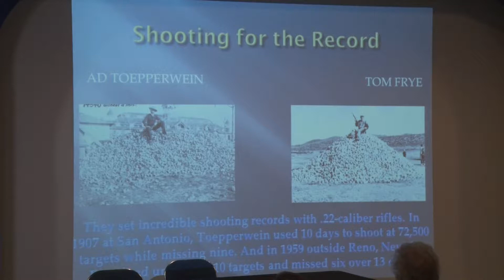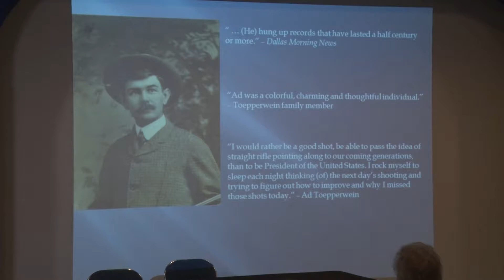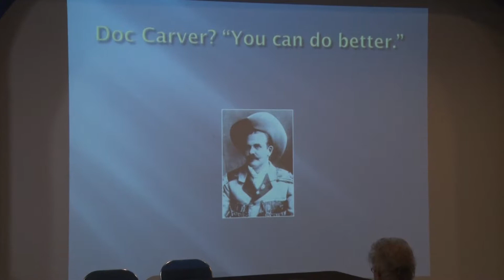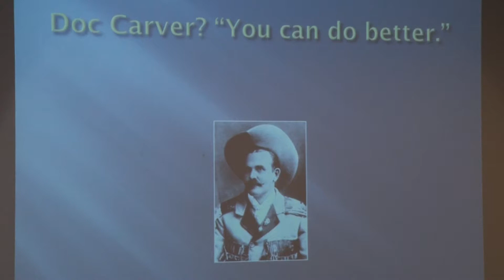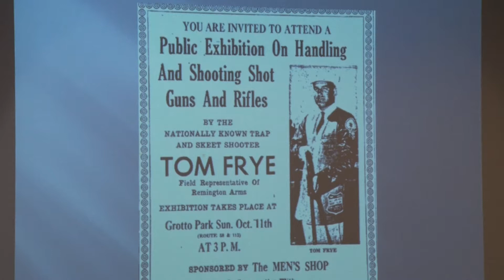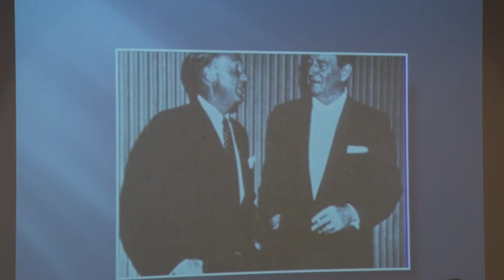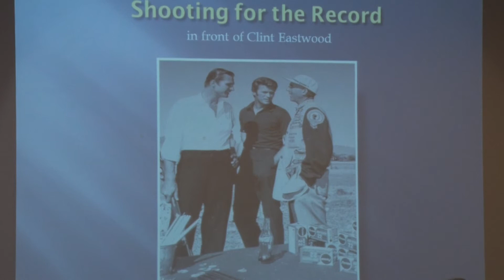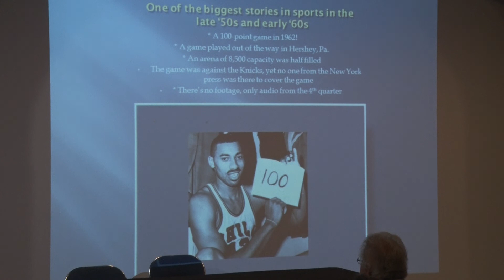Shooting For the Record by Tim Price Part Two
Tim Price discusses his book "Shooting for the Record: Adolph Toepperwein, Tom Frye, and Sharpshooting's Forgotten Controversy" at the Texas Sports Hall of Fame on July 15, 2017